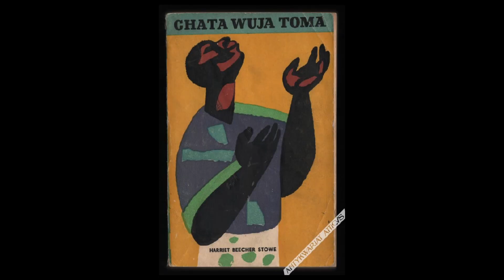Rysunek Janusza Stannego „Wojtuś” z ok. 1977 r.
Stanny (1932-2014) – jeden z najwybitniejszych polskich twórców ilustracji książkowej i prasowej, a także grafik, plakacista, rysownik.
Studiował na Wydziale Grafiki Akademii Sztuk Pięknych w Warszawie, a dyplom uzyskał w w pracowni plakatu Henryka Tomaszewskiego. Później był związany z macierzystą uczelnią, gdzie na Wydziale Grafiki prowadził Pracownię Ilustracji i Projektowania Graficznego.